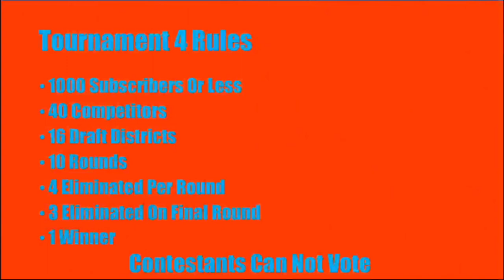Tournament 4 Draft 8th Round Pick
Drafted Player